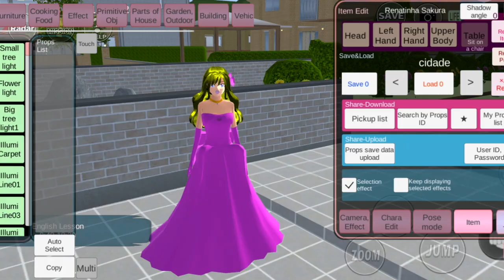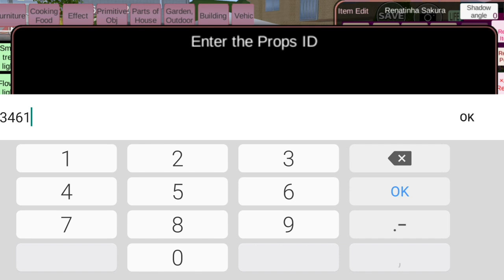NOVA IGREJA da BARBIE no SAKURA SCHOOL SIMULATOR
No game de hoje, NOVA IGREJA da BARBIE no SAKURA SCHOOL SIMULATOR